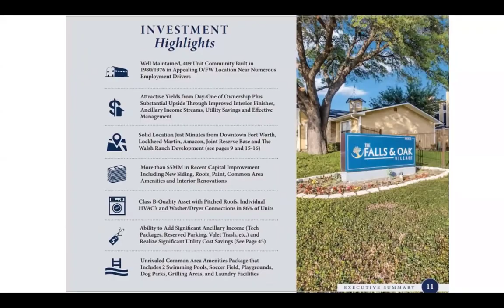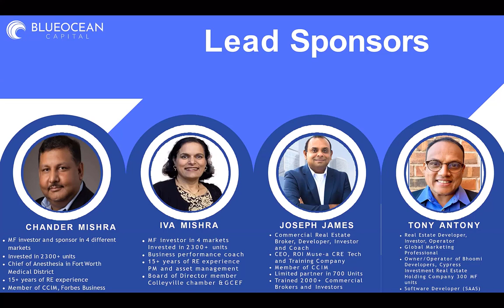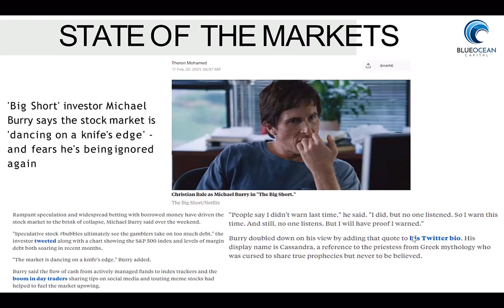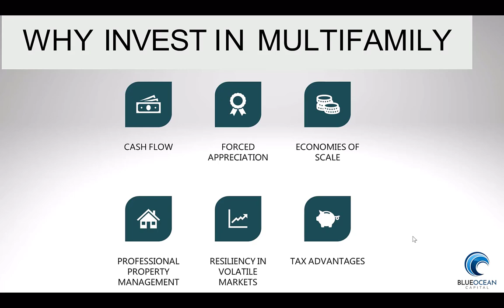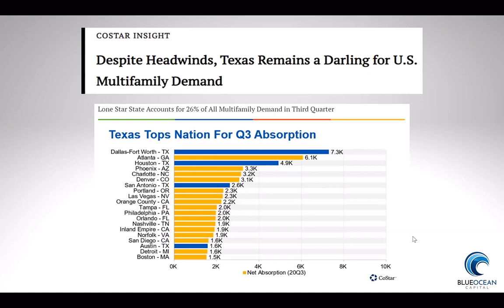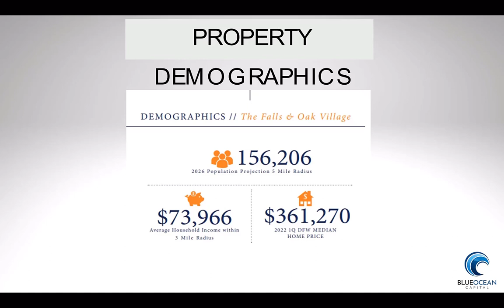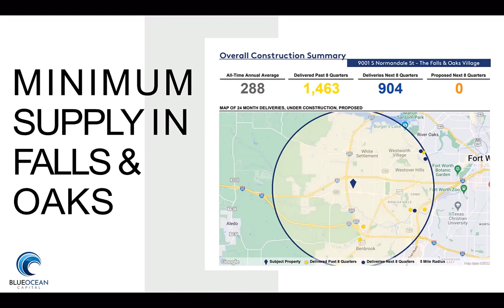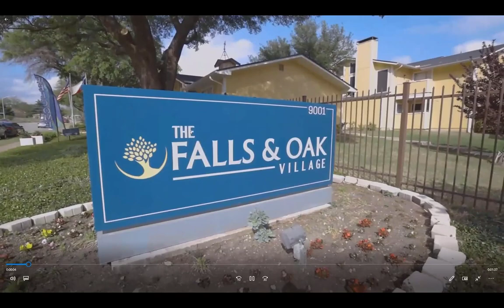New Passive Investment Opportunity - The Falls & Oak Village Portfolio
📢 Attention Investors ‼️ Excellent Value-Add Multifamily Investment Opportunity In  Texas!
This Is A Fantastic Value-add Opportunity In The Fastest-growing Texas. A Rare And Augmented Opportunity To Join Our Team. Hurry Up! Invest Now The Offering Is Open For Investment.

Receive hands-off, stress-free monthly cash flow by investing passively in cash-flowing multifamily property in a booming real estate market of Arlington And Weatherford, Texas with a strong appreciation.

Investment Highlights:
🎯 17-18% Targeted IRR
💰  9% Projected Annual Cash-on-Cash
💸 7% Preferred Return
✅ Thriving Market of Arlington & Weatherford, TX
📈 Accelerating Job & Professional Growth